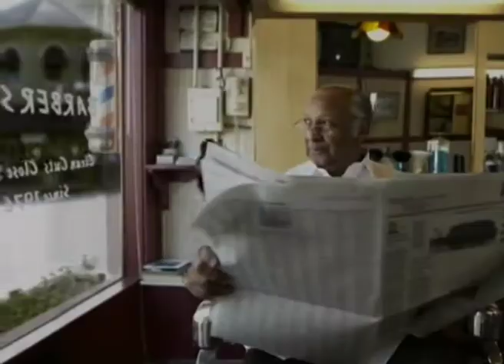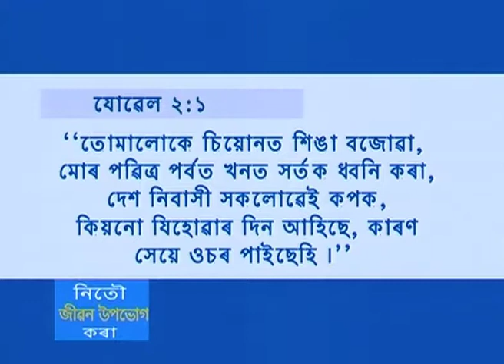এতিয়া সময় চিন্তাশীল হোৱাৰ - It's Time To Get Serious - Joyce Meyer